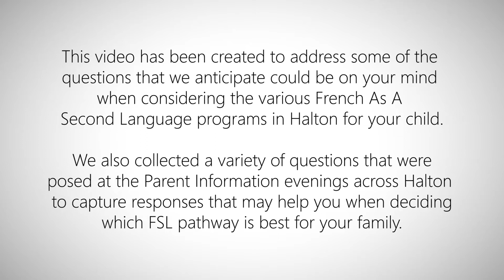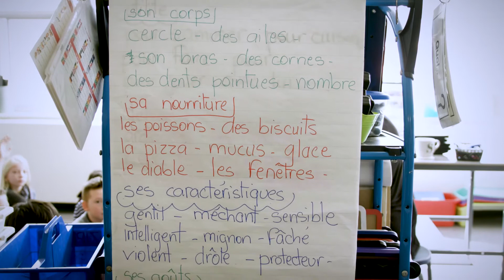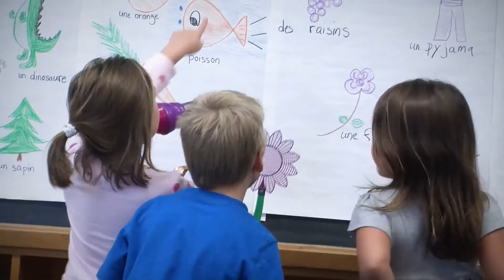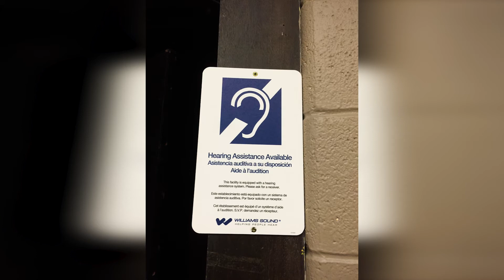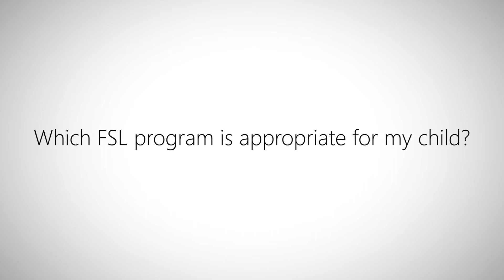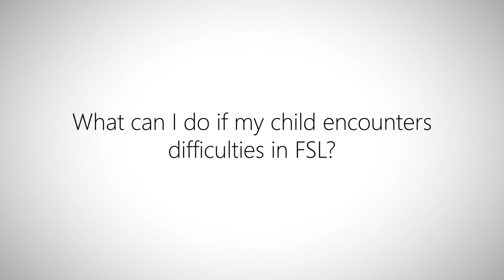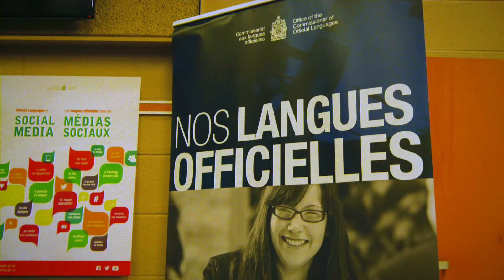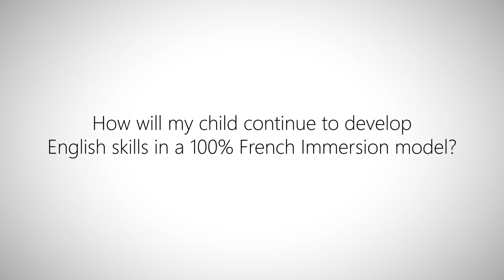Understanding FSL (French as a Second Language) Programs - Parent Q & A